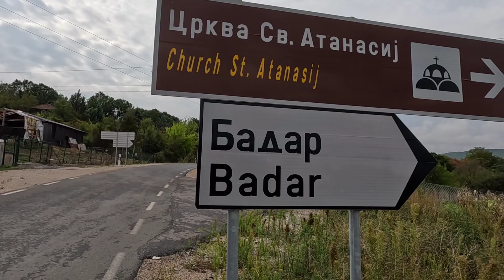Cerkev sv. Atanasij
Na poti po Makedoniji sem peljal mimo table ki označuje cerkev. Šel sem jo pogledati.
Na koncu ugotovil da cerkev ni nič posebnega, ampak pot do tja in nazaj je bila pa kr zanimiva. Najprej podvoz na katerem je šlo komaj skozi potem pa še most🙈, ki je bil... No poglejte si sami. Me pa zanima, bi se vi peljati tukaj? Napišite v komentarju